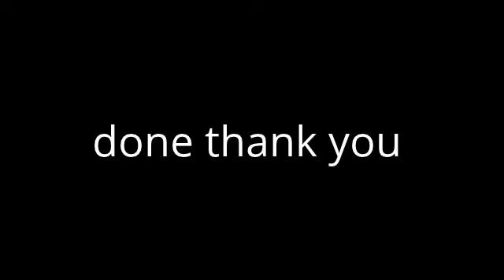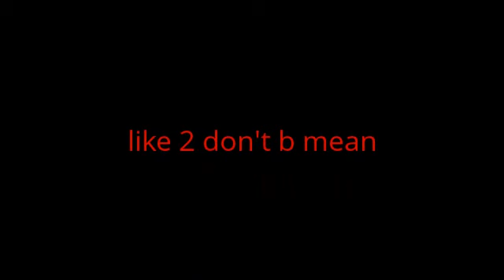My Edited Video